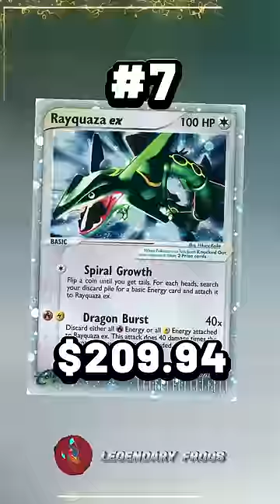Top 50 Rayquaza Pokemon Cards